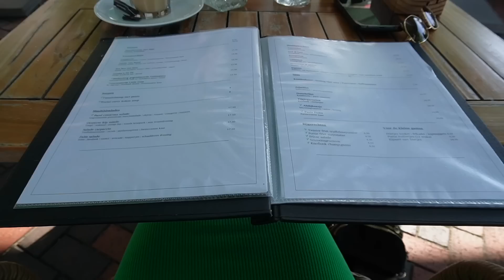VOOR HET EERST MIJN HAAR VERVEN... IK BEN BANG!!! #331 || KIYA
➤ Samenwerken?